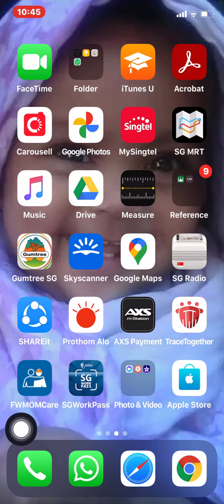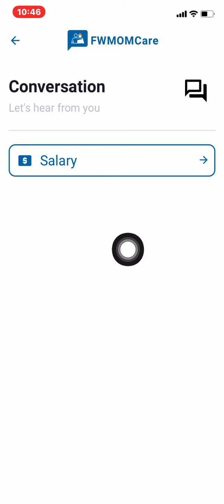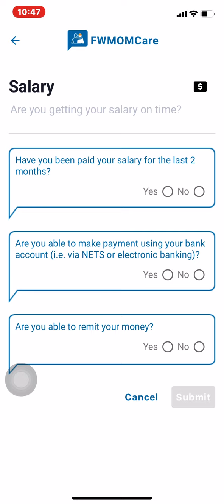আপনার শেষ ২ মাসের বেতন না পেলে যেখানে জানাবেন।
আপনার বেতন না পেলে কি করবেন?